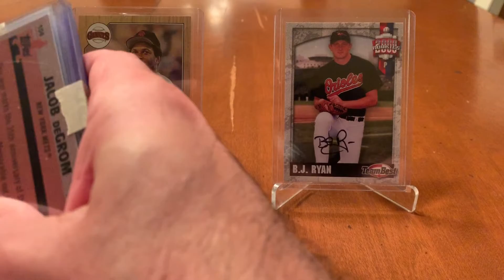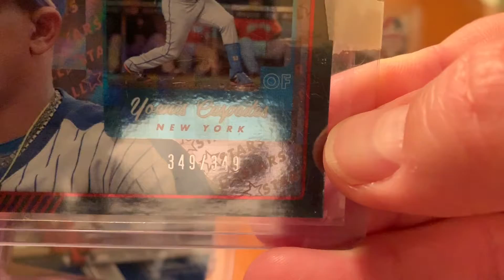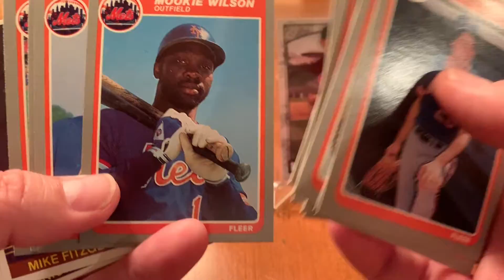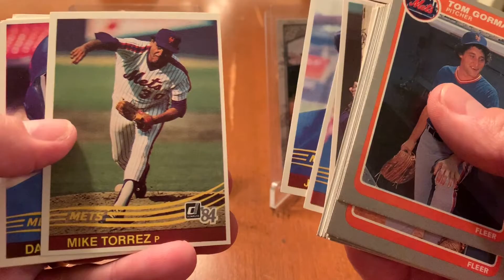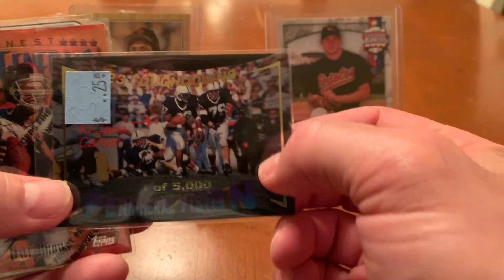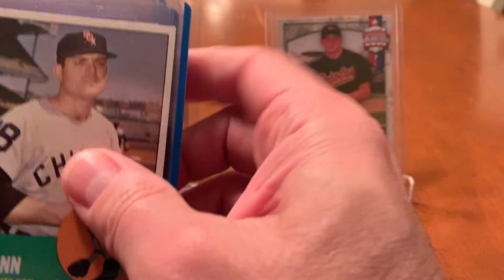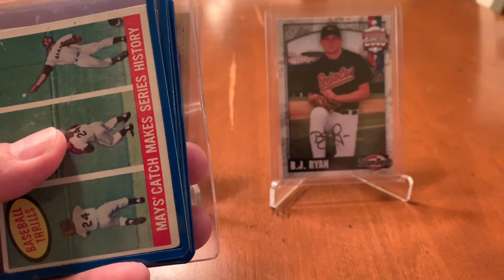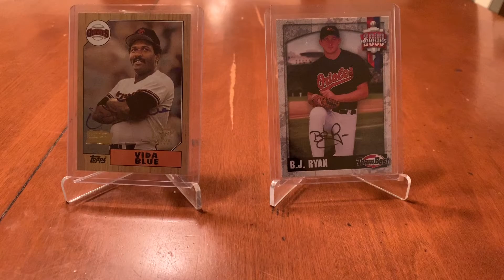100 Subscriber Giveaway Contest and Recent Additions to the PC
Details on my 100 Subscriber Giveaway Contest and going over recent additions to my PC. Thanks to everyone for your support and a big thanks to everyone that i've made trades with on Twitter.